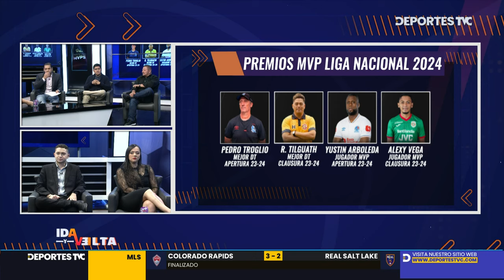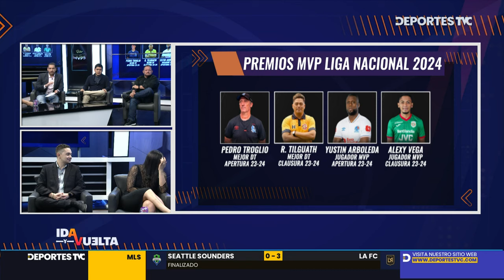Ida y Vuelta | Análisis del 11 inicial de los Premios MVP de la Liga Nacional de Honduras